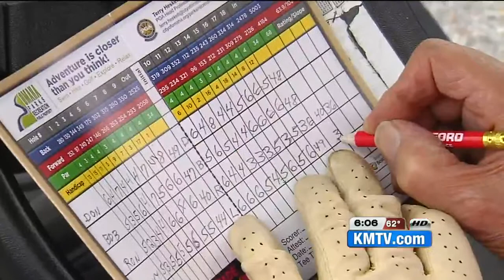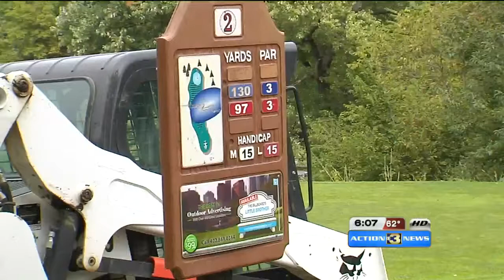Elmwood Golf Course gets a face-lift before its 100th birthday